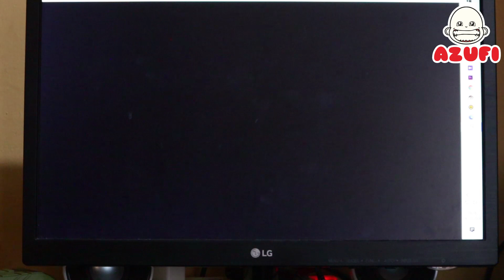Main Game Kamen Rider Battride War Genesis | Senangnya Azufi Pertama Kali Main Game Pakai Joystick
Assalamualaikum, ini adalah game PS3 Kamen Rider Battride War Genesis... dan pertama kalinya azufi bermain game menggunakan joystick.. gamenya seru sekali, banyak kamen rider didalam gamenya...